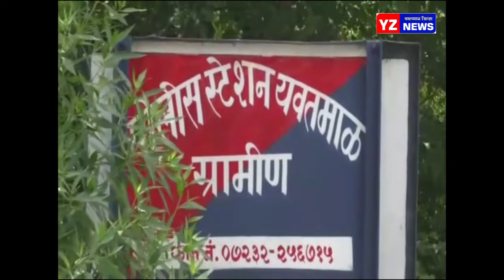गुटख्याची तस्करी करणाऱ्या दोघांना अटक